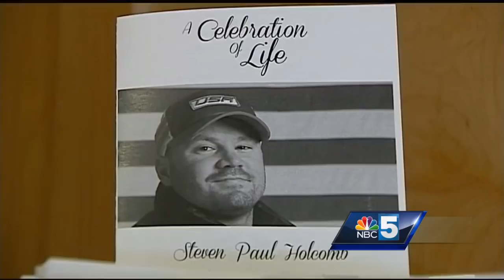STEVE HOLCOMB CORONOR'S REPORT RELEASED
The coronor's report of Steve Holcomb has been released. Details on how Holcomb passed away.